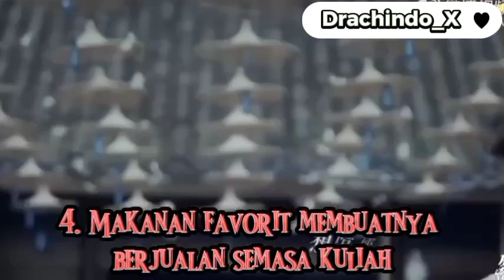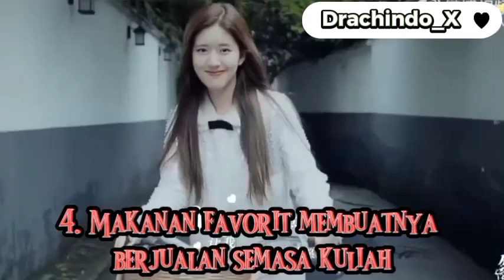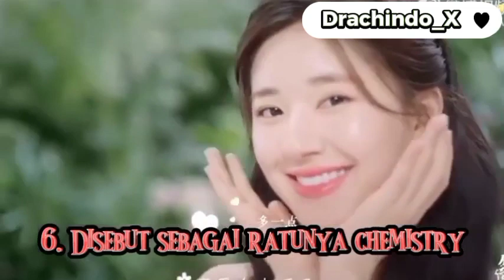Fakta-fakta Menarik Para Pemain Drama "Hidden Love" || Zhao Lusi Chen Zheyuan Victor Ma